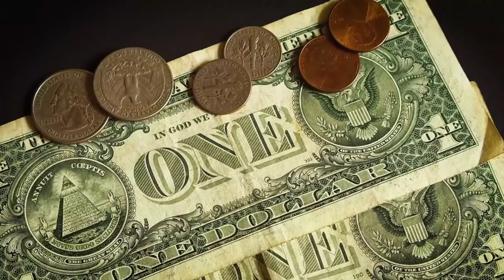🚨🚨 NOTICIAS DE ULTIMA HORA TRISTES NOTICIAS 21 DE NOVIEMBRE DE 2022